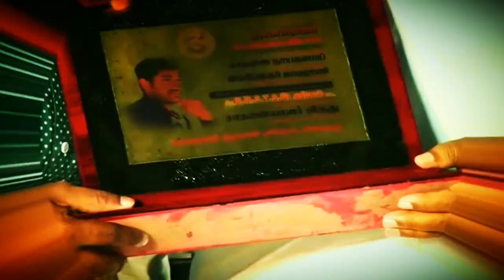My Stunt Achievement I Got Kamarajar ayya Award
My Stunt Achievement  Award Appreciated by Tirunelveli  M.P DMK S. GNANATHIRAVIAM Sir, and Very Proud To get the Award in the name of Former Tamil Nadu Chief Minister Ayya Kamarajar Avargal.